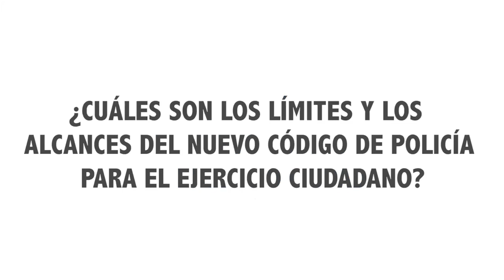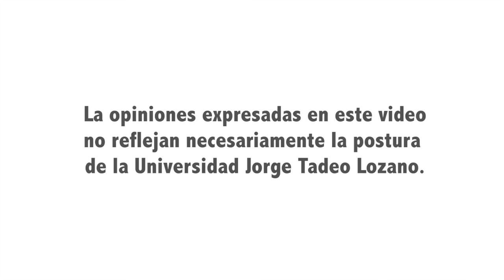Utadeo en Coyuntura: Límites y alcances del Nuevo Código de Policía